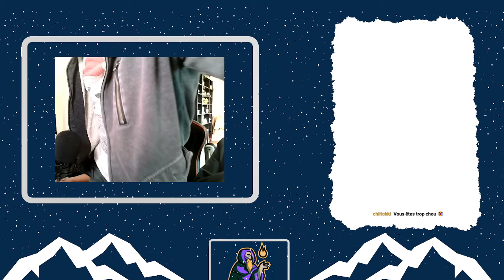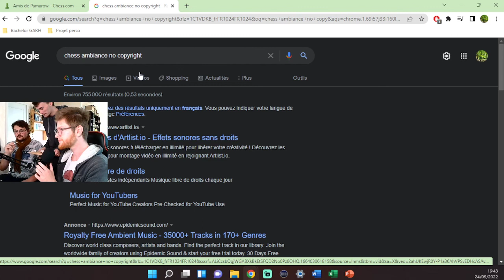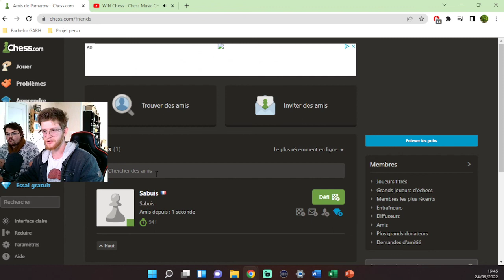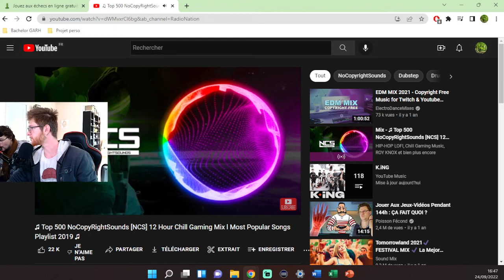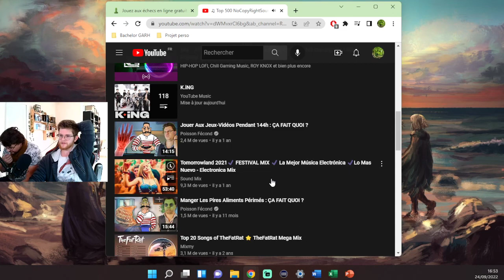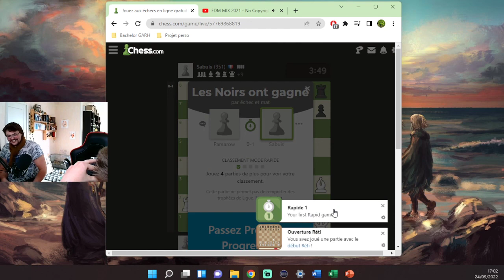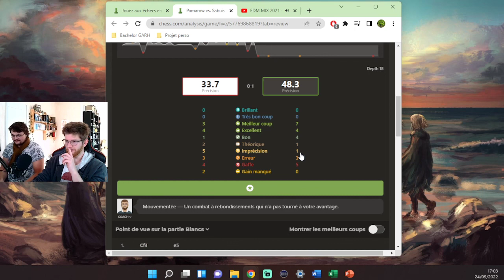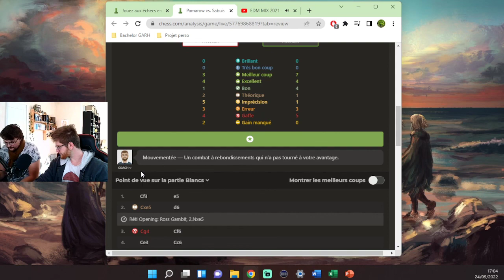Mario Kart, échecs et saucissons- Rediff du 24/09/2022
Voici la rediff du 1er live pour test le set up !